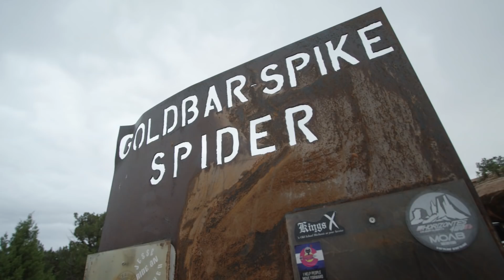MOST SCENIC JEEP VIEWS EVER | MOAB EJS | CASEY CURRIE VLOG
The Casey Currie crew takes on the 2019 Moab EJS in their custom Jeep JL's and Jeep JK's.